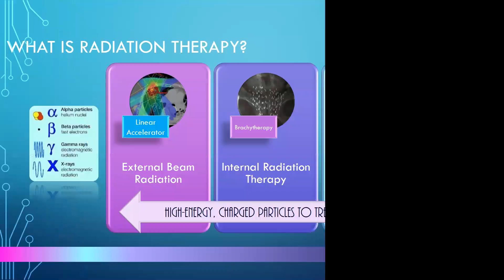Breast Cancer, June 8, 2017 Question #1